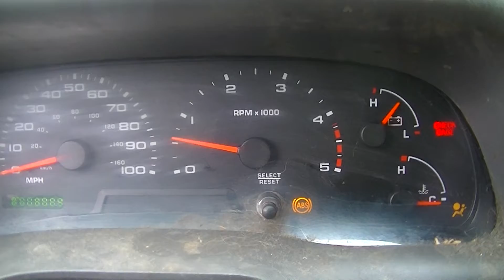Kathy going shopping in her new FORD EDGE SE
2013 FORD Edge SE